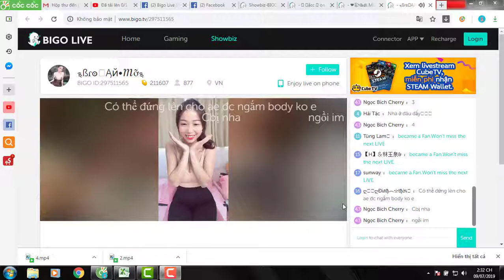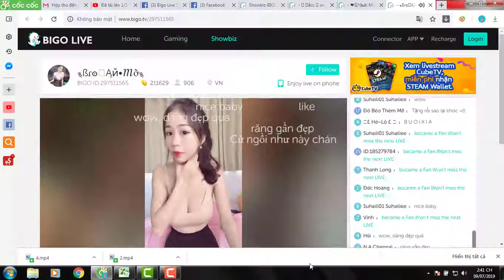Hotgirl Bigo Live Stream: 15 TUỔI TIN ĐƯỢC KHÔNG?